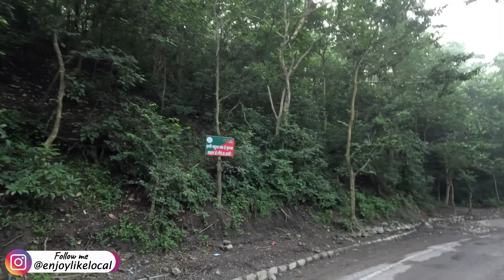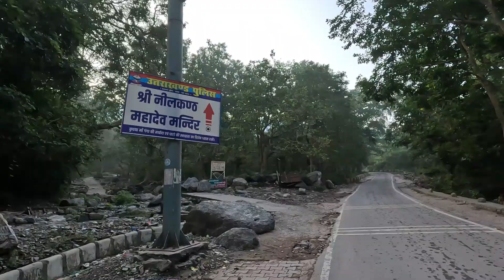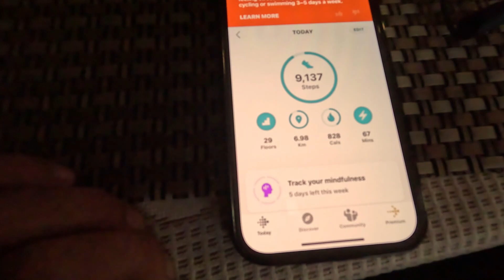इंसानों से ज़्यादा ख़तरा है जानवरो से नहीं-NeelkanthPaidel marg-Beraj Road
Sharma Ji will be in our heart always and will give me a strength to continue my channel Enjoy Like Local at every place of the world. देवभूमि ऋषिकेश में आपका स्वागत है

Dear Friends, I Sakshi Sharma enthusiastic nature loving living in Rishikesh. The motive of our channel to share our life, personal experience related to Trekking, Hiking and daily life. Most of the time we try to take the people at lonely, unknown beautiful places.